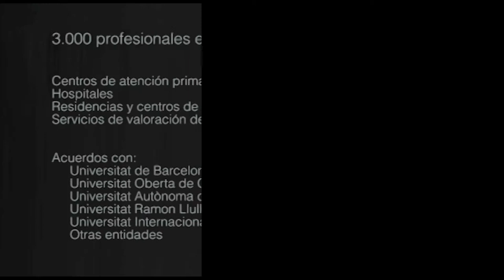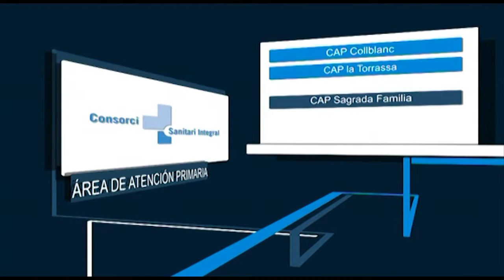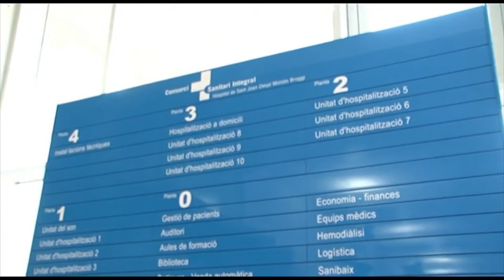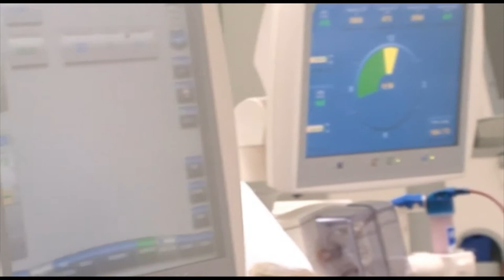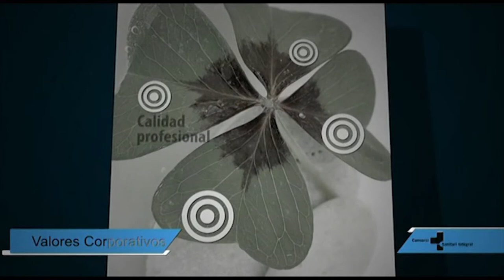Consorci Sanitari Integral. Vídeo corporativo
Os presentamos nuestra organización.